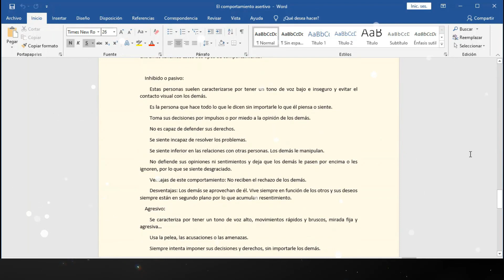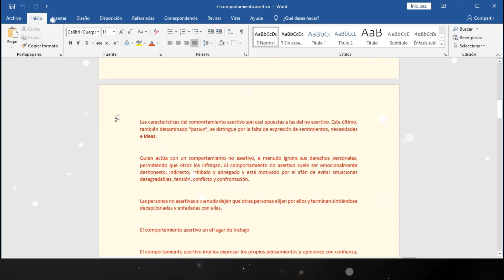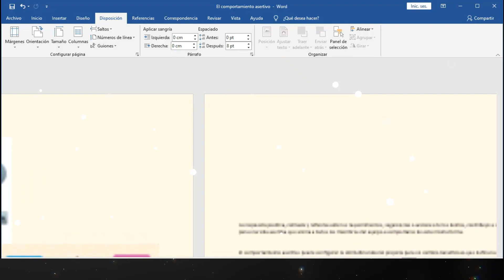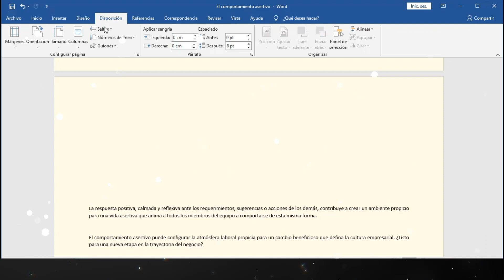COMO PONER UNA HOJA EN HORIZONTAL EN WORD 📝 HOJAS HORIZONTALES Y VERTICALES EN WORD 🌟SENCILLO✔️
✅ ¿Quieres  Poner en Horizontal una sola Hoja en Word? ⭐ ENTRA AQUÍ ⭐ y Descubre Como Hacerlo ✅ FÁCIL y RÁPIDO ✅"

Te Enseño a Poner en Horizontal una sola Hoja en Word de una forma muy Sencilla. El Mejor Tutorial para Aprender a cambiar la orientación horizontal de una página, hoja en Word Fácil y Rápido.

🎁 Ir a mi Blog por mas Ideas y Tutoriales Geniles Aqui✨👉🏽